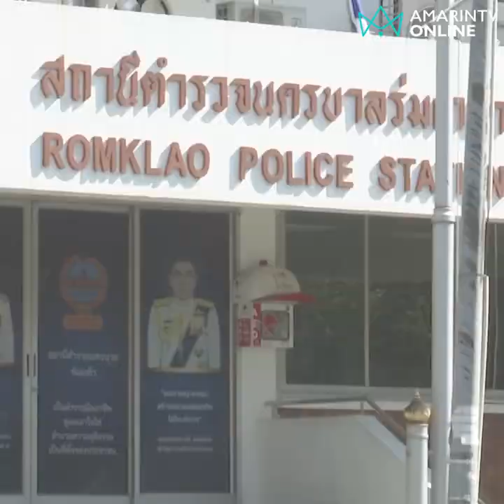แม่เด็ก19โผล่ดูหน้าฆาตกรแฝดนรก ที่แท้ลูกตำรวจลุงป้องเด็กดี | ลงพื้นที่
แม่เด็ก 19 โผล่ดูหน้าฆาตกรแฝดนรก พลิกประวัติลูกตำรวจลุงห่วงลั่นฆ่า 1 ศพหลานป้องกันตัว | ทุบโต๊ะข่าวออนไลน์